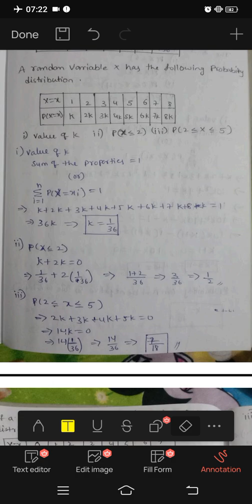jntuh r18 cosm unit1 probability distribution problem1 very important 😍👍💯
all subjects 2-1